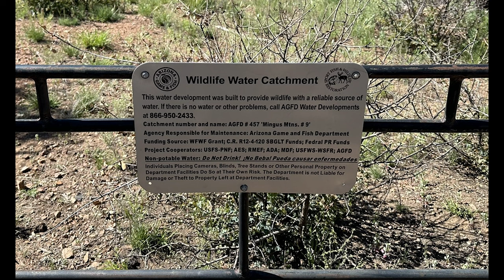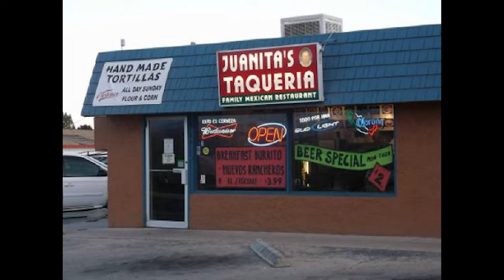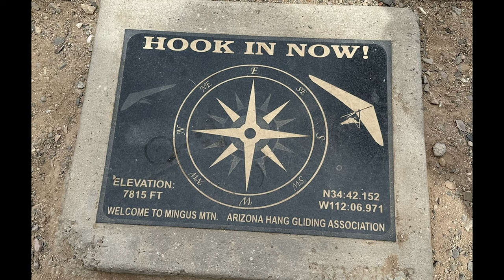Cherry To Cottonwood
I led a ride from near Cherry, AZ up Mingus Mountain and then to Cottonwood, AZ for lunch. On return, we visited the top of the mountain where hang gliders flew off the mountain. This was a ride by the AZ ATV Riders,